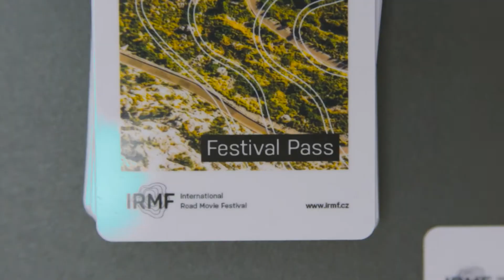IRMF - International Road Movie Festival (2018)